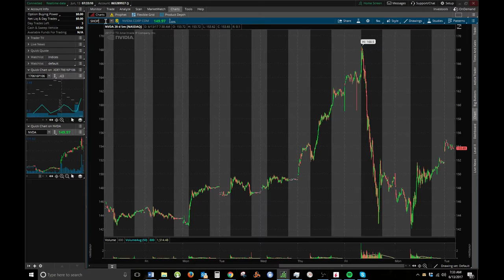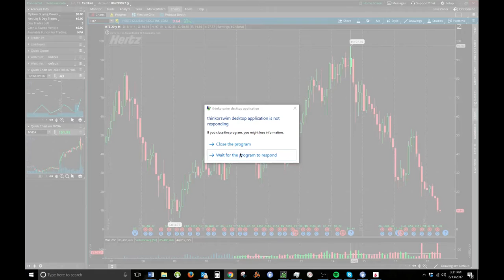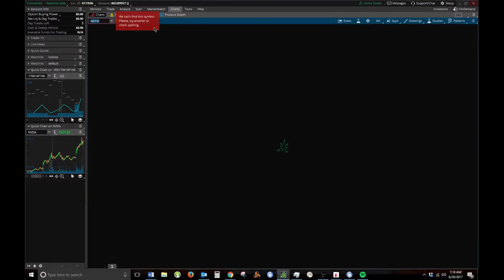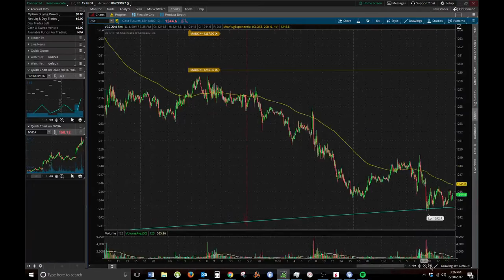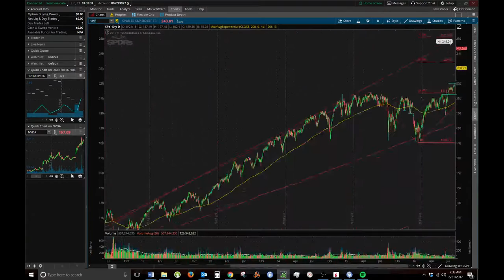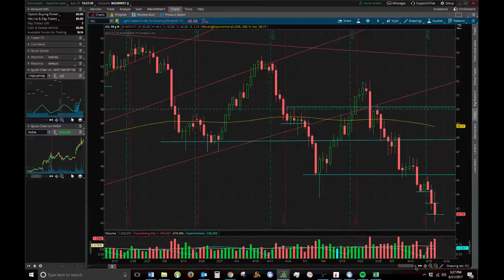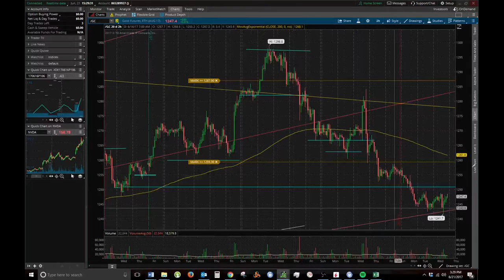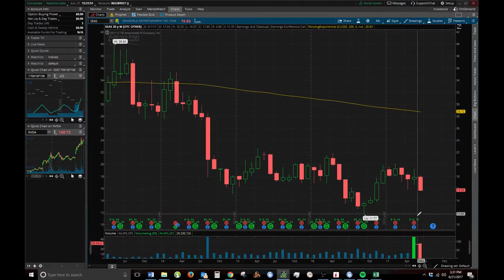Technical Analysis Daily - RECAP - 6/12 to 6/22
I created this video with the YouTube Video Editor Interactive Brokers Tutorial